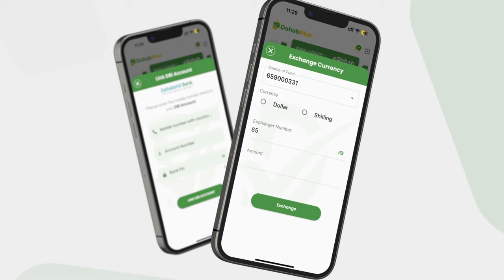Kulan lagu soo bandhigayey Xasuuqa Israa'iil ku heyso Falastiin oo ka dhacay Johannesburg.